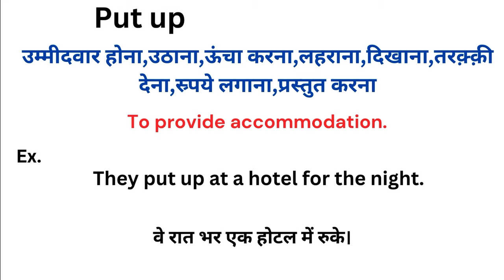Put up meaning in hindi | Put up ka matlab kya hota hai | Word meaning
Put up meaning in hindi
Put up ka matlab kya hota hai
english to hindi
word meaning
what is put up
Put up हिंदी अर्थ